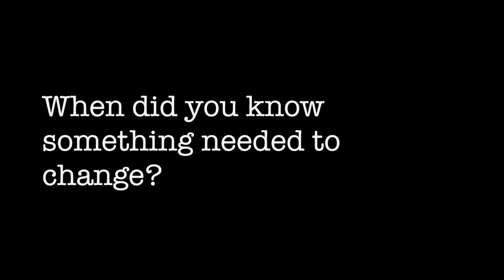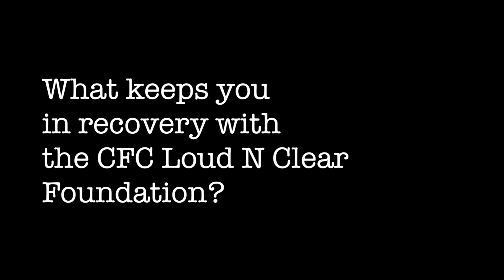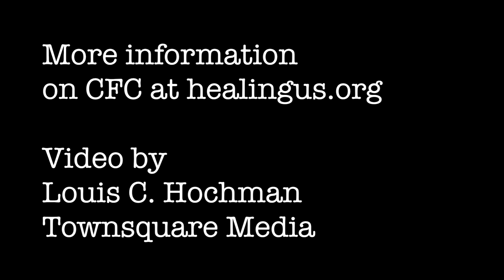Confessions of an NJ drug user: I stole from dealers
Mashantii Troy from Freehold would do heroin for a month. He tried to steal from drug dealers in Camden with fake money. His live seemed over.

And then he got help from the CFC Loud N Clear Foundation.